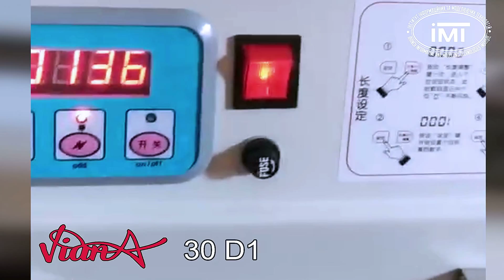Пристрій для перемотування ниток Viana 30D1 / ІМТ Швейне обладнання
Інститут ІМТ - Промислове швейне обладнання / Розкрійні комплекси / Настил / Швейне обладнання / ВТО / Вишивальне / Спеціальні машини / Запчастини / Аксесуари